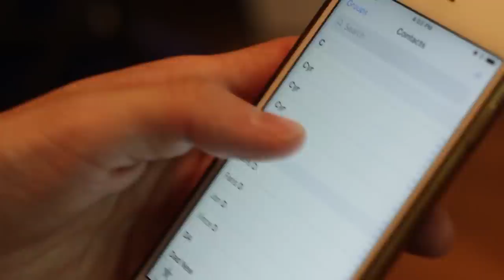"Freaky Friday" (Official Music Video Parody)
This is my parody of Lil Dicky's song "Freaky Friday" feat. Chris Brown where I may, or may not, switch bodies with the cardboard Miley.

Independent musicians! Want to learn how to make better music, grow an engaged fanbase & make money doing what you love?

Thanks to Jon for filming!

Lyrics:

I woke up a human, oh my god I can talk
I can move my legs and hands, no cardboard cramps!
But this isn't my body, I don't remember having this no,
And I could have sworn my house was bigger, wait where's Liam?
Nooo! I've turned in to Dave Days
Oh he's really gonna pay for his whole career that I paid for
And all those videos he put me in, no I never agreed
What is this? Oh my god it's me! Does this mean?
He must have my number so I'm gonna call me.
"Wait, bro, you couldn't even close? PSHH!"

I woke up in Dave Days body
The things you did to me oh you'll be sorry
Now I've got no choice but to turn your life sideways
I'm so happy that it's freaky Friday

What? How'd I get inside this closet?
Hello? Why can't I move? I think I'm paralyzed
Wait a second I can hear my voice that don't make sense
And why am I ripping up pictures with all my cardboard friends?
My body feels so stiff in here and I can't blink my eyes
Maybe if I try to to scream someone will tell me why
Mmmm mm mmmm oh my god I can't talk mmm mmmmm mmm
Yes, Dave, you're here! "Well hello there!"

I woke up in cardboard Miley's body
I can't move at all this is terrifying
Mmmmm no one can hear you crying
Now that I can move you're going to be sorry
Yeah I'm cardboard Miley inside Dave Days' body
Now you're gonna be sorry for all those videos you made

Sweet niblets!

I never wanna wake up cardboard Miley again
I want to take this time to tell you I'm sorry
I'll never treat you wrong again oh cardboard Miley
Miley Miley Miley oh cardboard Miley Miley Miley